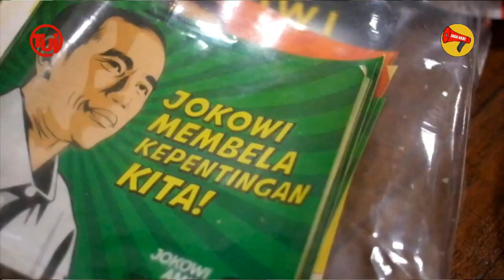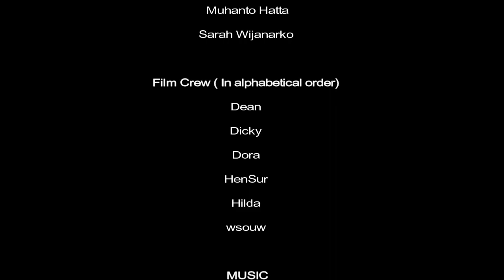Sejarah Perjalanan Trisakti Untuk Indonesia ( TUI )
Purna sudah tugas dari Relawan Alumni Trisakti Untuk Jokowi (TUJ)

dalam membantu memenangkan pasangan Joko Widodo – KH Ma’ruf Amin sebagai presiden dan wakil presiden periode 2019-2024. Namun demikian, purna tugasnya Relawan TUJ, bukan berarti para relawan TUJ ini berhenti dalam mengawal pemerintahaan Jokowi-Ma’ruf Amin. Para relawan ini, bertransformasi menjadi Trisakti Untuk Indonesia (TUI). Trisakti Untuk Indonesia (TUI) merupakan wadah baru bagi para relawan dalam melihat permasalahan yang ada di Indonesia. Trisakti Untuk Indonesia (TUI) mempunyai Visi “Membangun Sumber Daya Manusia Indonesia yang berkomitmen terhadap NKRI dan Pancasila”. Adapun misi dari TUI adalah Pertama mengamalkan nilai-nilai Pancasila guna menangkal upaya disintegrasi bangsa serta menjaga kedaulatan rakyat dibidang politik dapat berjalan dialur semestinya; Kedua mengawal dan mendarmabaktikan ilmu, agar tercipta kemandirian ekonomi masyarakat, menuju Indonesia adil dan makmur; Ketiga mewartakan keindahan alam dan turut serta aktif melestarikan alam serta budaya nusantara demi terciptanya peradaban bangsa yang bermartabat.

Cast :
Muhanto Hatta ( Ketua Umum Trisakti Untuk Indonesia )
Sarah Wijanarko ( Sekjen Trisakti Untuk Indonesia )

Film Crew : ( in alphabetical order )
Dean
Dicky
Dora
HenSur
Hilda
WSOUW

Special Thanks To :
MEL'S DORM Kota Tua Jakarta